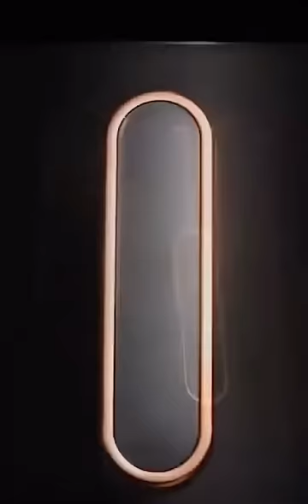Turkish coffee machine.